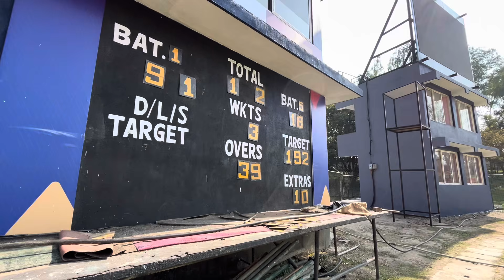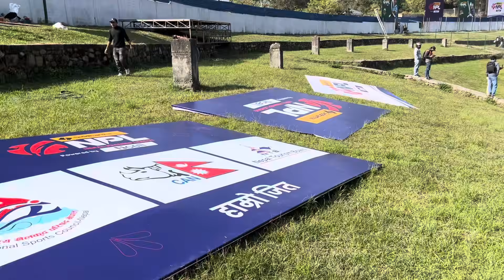TU Cricket Ground latest update - NPL News || Nepal Premier League Preparation in TU Cricket Ground